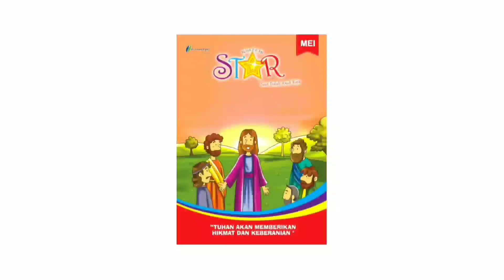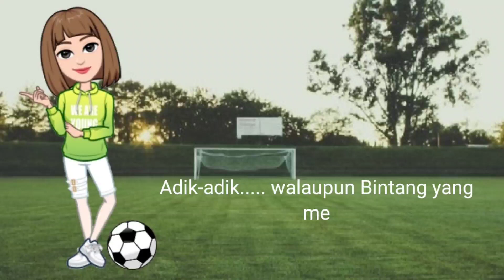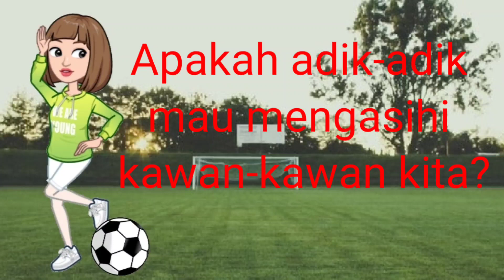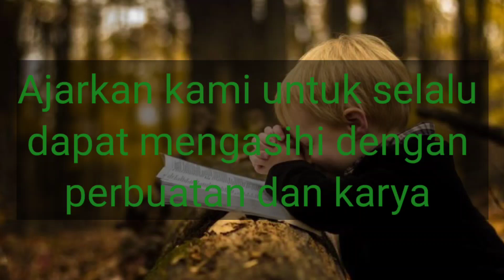Renungan Harian Sekolah Minggu Lilin Kecil 16 April 2022 - Piala Emas